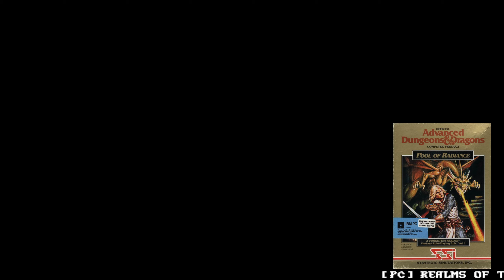Pool of Radiance - 16 The Rich Part of Town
Pool of Radiance is a role-playing video game developed and published by Strategic Simulations, Inc (SSI) in 1988. It was the first adaptation of TSR's Advanced Dungeons & Dragons (AD&D) fantasy role-playing game for home computers, becoming the first episode in a four-part series of D&D computer adventure games. The other games in the "Gold Box" series used the game engine pioneered in Pool of Radiance, as did later D&D titles such as the Neverwinter Nights online game.

Pool of Radiance takes place in the Forgotten Realms fantasy world, in and about the city of Phlan. This is located on the northern shore of the Moonsea along the Barren River, between Zhentil Keep and Melvaunt. The party begins in the civilized section of "New Phlan" that is governed by a council. This portion of the city hosts businesses, including shopkeepers who sell holy items for each temple's worshipers, a jewelry shop, and retailers who provide arms and armor. A party can also contract with the clerk of the city council for various commissions; proclamations fastened to the halls within City Hall offer bits of information to aid the party. These coded clues can be deciphered by using the Adventurer's Journal, included with the game.